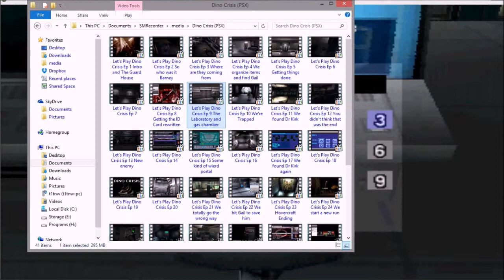Let's Play Dino Crisis Ep 44 Tough luck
We start off by trying to dart some dinos but it failed so I instead shoot them with the shotgun then realized I could have just ran through instead.  Now we just collect the items we need in order to progress through the game.  We also turn on the Large size Elevator because it's the only way back to the facility.  Once that's done we use the crane to clear a path in the carrying out room B1.  Then we head back in and organize items and head on to the main hallway B1 area and collect the items we need here.  The last thing we do is rescue or try to anyways the guy in the gas chamber.